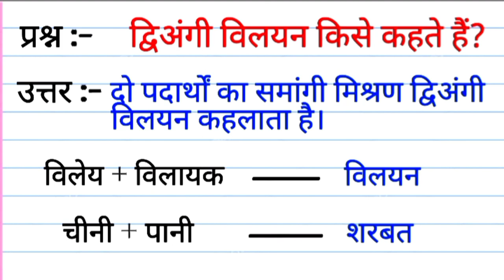द्विअंगी विलयन क्या है? | diwangi willian kise kahate hain | द्विअंगी विलयन किसे कहते हैं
द्विअंगी विलयन क्या है?
diwangi willian kise kahate hain
द्विअंगी विलयन किसे कहते है

🟥copyright disclaimer_